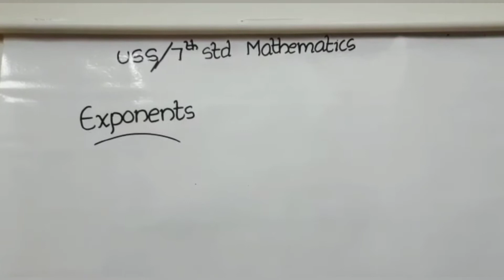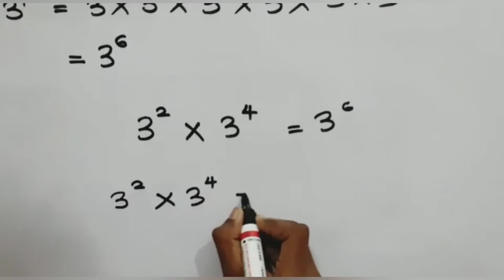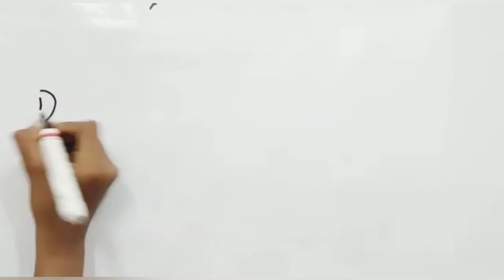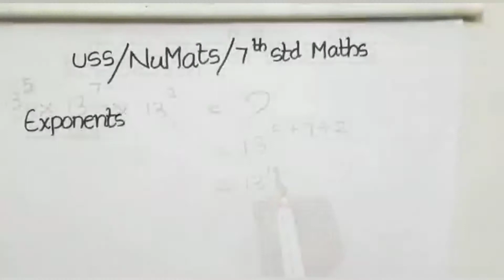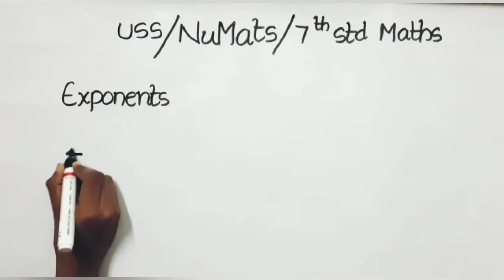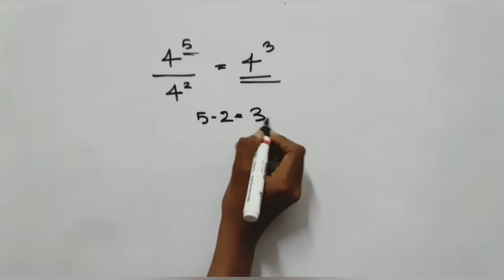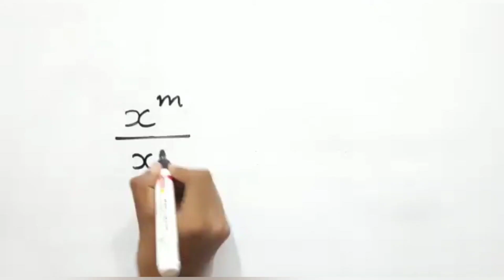7th std Mathematics /LAW OF EXPONENTS Part 1 / NuMats/ USS/ Artsy bloom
7th std Mathematics Chapter 4 Repeated Multiplication/ NuMats/ USS/ Artsy bloom